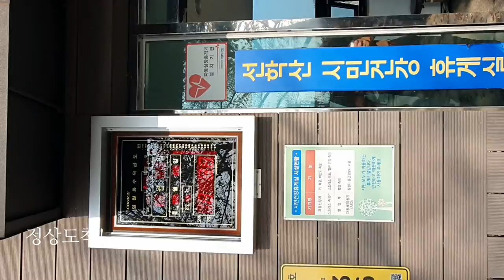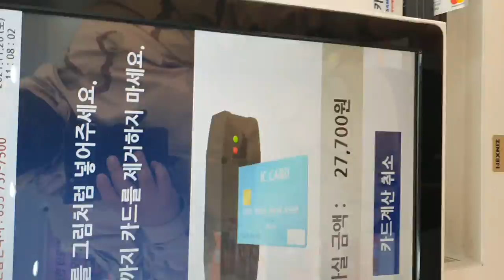구독과좋아요부탁드립니다!